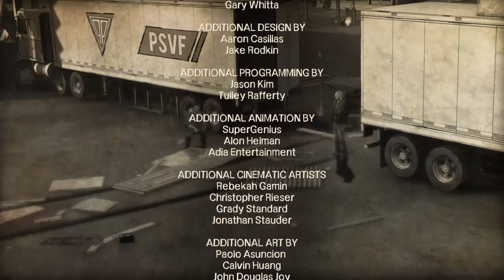TWD: 400 Days - Walkthrough mit deutschen Untertiteln | Stream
Das Spiel ist in der gleichen fiktionalen Welt angesiedelt wie die Comicserie. Die Ereignisse verlaufen chronologisch nach dem Auslösen der Zombie-Apokalypse in Georgia. Die meisten Charaktere sind neu für das Spiel erfunden worden; der Protagonist, Universitätsprofessor Lee Everett, kümmert sich um das junge Mädchen Clementine, während sie mit anderen Überlebenden zusammenarbeiten. Einige Charaktere aus der Comicserie haben Auftritte im Spiel, darunter Hershel Greene und Glenn. The Walking Dead ist ein Point-and-Click-Adventure, das den Fokus nicht auf das Rätsellösen, sondern auf die Geschichte und Charaktere legt. Die Geschichte wird von Entscheidungen und Handlungen des Spielers beeinflusst. Im Laufe der Handlung sterben bestimmte Charaktere oder nehmen eine entsprechende Haltung gegenüber dem Protagonisten ein, je nachdem, welche Entscheidungen getroffen wurden. Diese Entscheidungen werden mit in die nächsten Episoden übernommen.
[The Walking Dead: Season 1]
[Entwickelt von Telltale Games]